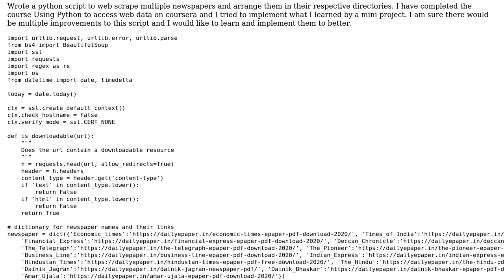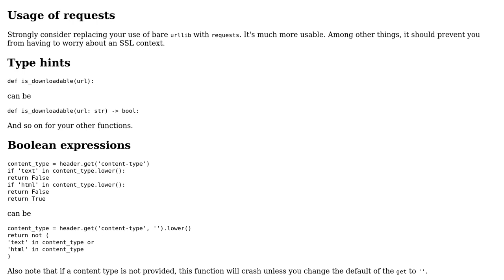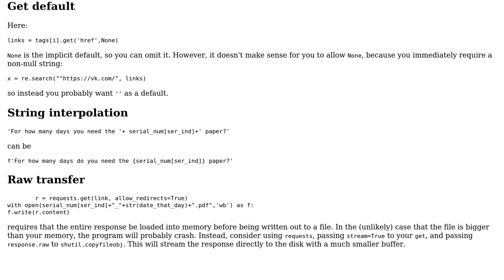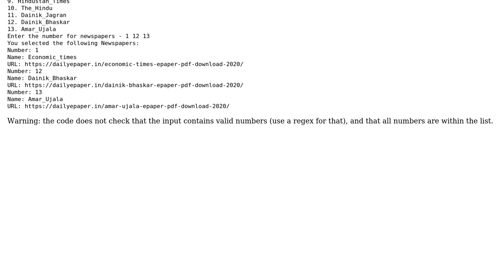Web Scraping Newspapers (2 Solutions!!)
Web Scraping Newspapers

With thanks & praise to God, and with thanks to the many people who have made this project possible! | Content (except music & images) licensed under CC BY-SA | Music | Images & others | With thanks to user Varchasv Shri user Reinderien user Anonymous and the Stack Exchange Network Trademarks are property of their respective owners. You are responsible for your own actions.